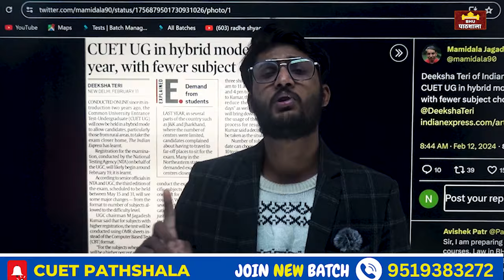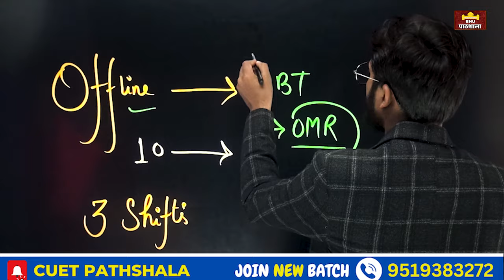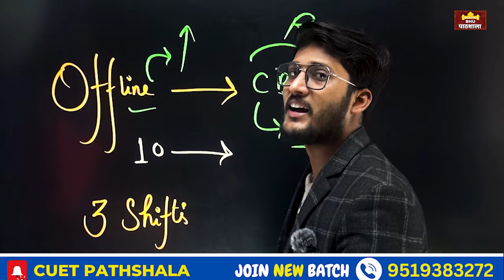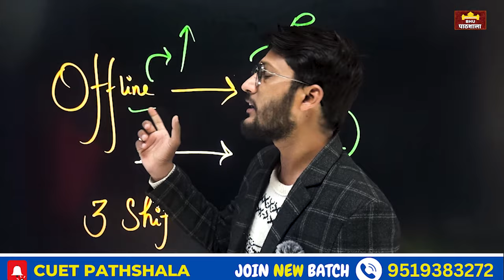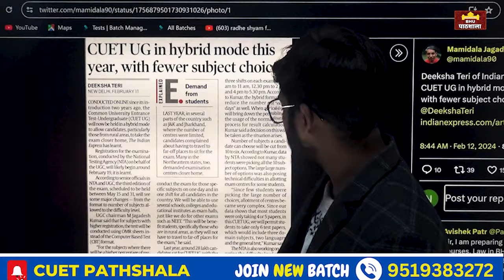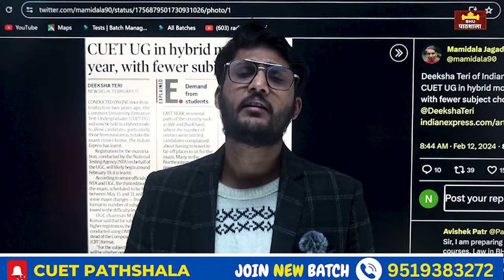CUET UG Form 2024 Alert 🔥 बड़ा बदलाव होने वाला है !